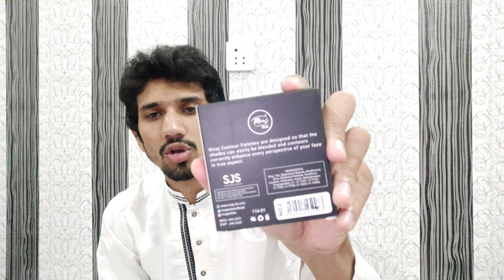Rivaj Fantasy Contour Palette l ANISH COSMETICS | Contour Kit Review | Contour Kit Use